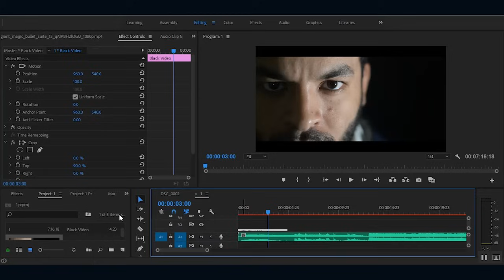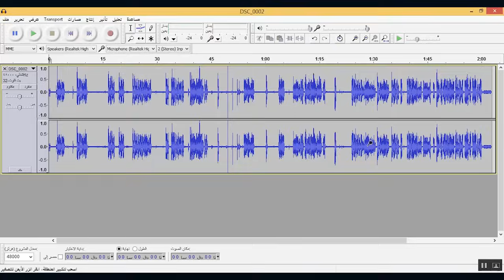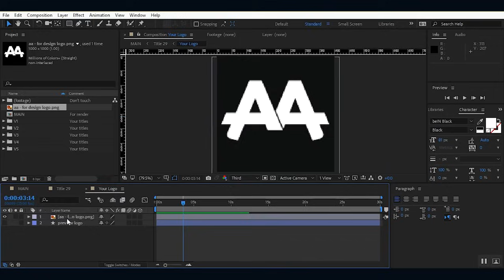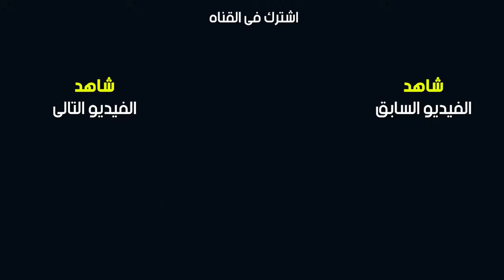01 - كورس بريمير كامل | المقدمه - Adobe Premiere Pro CC Course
دوره 'كورس' ادوبى بريمير كامل من البدايه تماما و حتى مستوى الاحتراف باذن الله
الكورس ينقسم لعده فيديوهات نشرح فيها اساسيات التعديل على الفيديوهات و برنامج البريمير خطوه بخطوه و التعديل على الالوان و الاصوات و تصدير الفيديوهات بجودة عاليه
و باسلوب بسيط و سلس لضمان تحقيق اقصى استفاده
و يوجد فى نهايه كل فيديو اختبار بسيط تطبيق على ما تم شرحه فى الفيديو لضمان تفاعلك على الفيديو و تطبيق المحتوى عملى بيدك و هذا ما يعمل على توصيل المعلومه لك بشكل كبير ان
شاء الله
Learn Adobe Premiere Pro CC From Zero To Hero

رابط جروب الفيس بوك - روابط التحميل و طريقة تحميل البرنامج و الاستفسارات

ــــــــــــــــــــــــــــــــــــــــــــــــــــــــــــــــــــــــــــــــــ
اتعلم الفوتوشوب كامل - Learn Adobe Photoshop CC

دروس  متقدمه - شرح فوتوشوب | Advanced Tutorials - Adobe Photoshop CC

Follow me  - تابعنى على
عمرو عطاالله - Amr Atallah

Amr Atallah
Director - Graphic Designer - Editor - Vlogger - Cinematographer